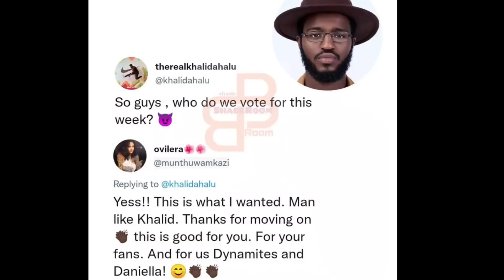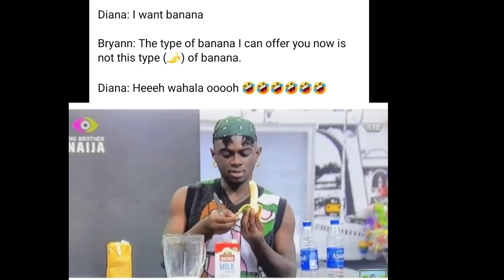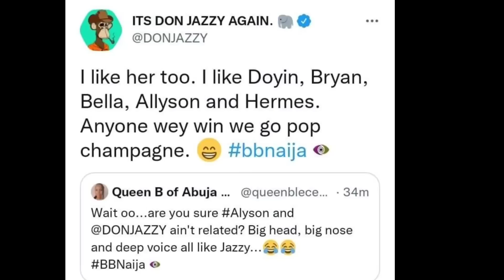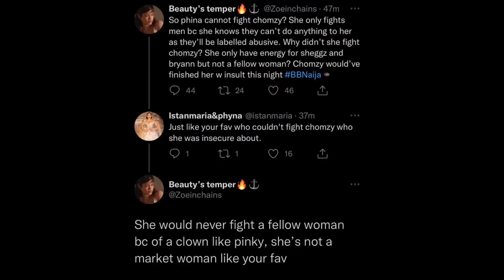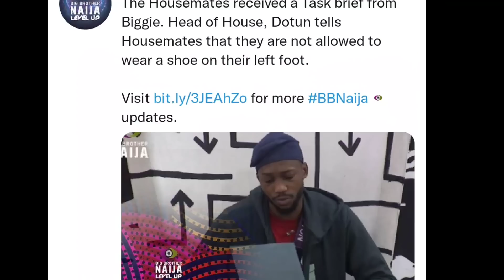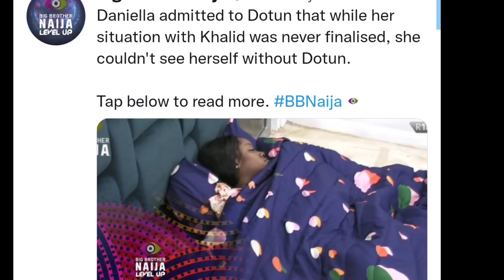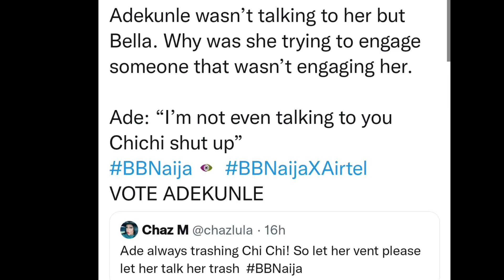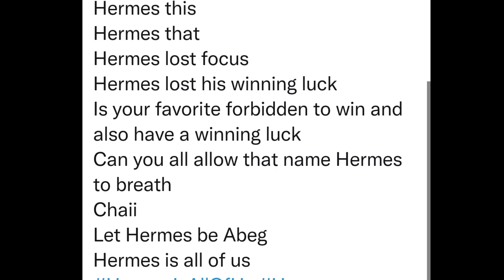Bryann offers Diana his Gbola😂|Khalid officially breaks up wit Daniella|Don jazzy wants Bella to win